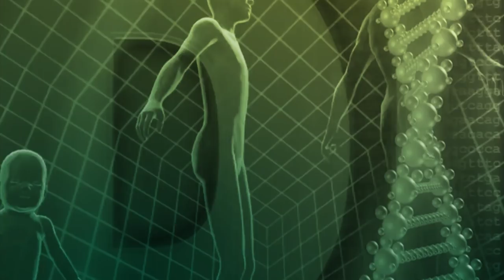Nichts geht ohne Darm | Dr. med. Ingfried Hobert | Naturmedizin | QS24 10.02.2020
Der Autor, Arzt und Ethnomediziner Dr. med. Ingfried Hobert erklärt in diesem Interview, weshalb das Mikrobiom auf unser Immunsystem eine so grosse Bedeutung hat. Und wenn der Darm nicht funktioniert, dann kann vieles anderes eben auch nicht optimal in Balance stehen.
Der heutzutage übermässige Konsum von entzündungsfördernden Lebensmitteln und Ölen führen zu Flächenbränden in unserem Körper und Verschiebungen der bakteriellen Zusammensetzungen im Darm. Hier muss mit hochpotenten Nahrungsmitteln entgegengetreten werden – u.a. mit Probiotika und Omega 3. Viele Menschen sind sich dessen zwar bewusst und optimieren auch ihre Nahrungsmittel mit Ergänzungsmitteln - aber nehmen Dosierungen ein, die kaum bis nichts wirken und das verstaubte Image der Naturheilkunde gerade deshalb noch fördern. Die Lösung liegt in der Hochpotenzierung, was wissenschaftlich längst bekannt und belegt ist.

▬ Zu Gast ▬▬▬▬▬▬▬▬▬▬▬▬▬▬▬▬▬
Dr. med. Ingfried Hobert
Moderator: Alexander Glogg
Sendenummer: 200116-S3

Arzt für Allgemeinmedizin, Naturheilverfahren, TCM und Ethnomedizin
Leinenweberstrasse 19
31515 Steinhude am Meer